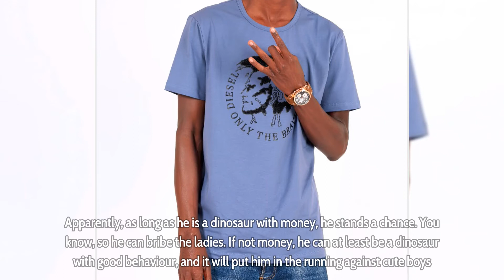King Monada: Girls want cute boyfriends but cute boyfriends have boyfriends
King Monada: Girls want cute boyfriends but cute boyfriends have boyfriends - King Monada is feeling a little antagonistic, and he is coming for cute boys. He thinks they are the reason that other guys, specifically those who are … well … not as cute, don’t get any girls. But that is not all he has against cute boys. He also had a much more controversial stance on any boys who would be considered “cute”.

In a Tweet on Monday night, the “Ex Yaka” crooner slammed girls who like cute guys. He said that girls only go for cute boys, but it often ends in tears because, as he suggests, cute boys are usually gay.

Perhaps the funniest thing about his stance was that he referred to himself as a dinosaur. It takes a lot of guts to admit that you don’t think you are cute, and so publicly too, and we applaud him for that. But to call himself a dinosaur? That’s just hilarious. We would really like to know why he doesn’t find himself good looking. Which of you ladies messed with his image and self esteem?